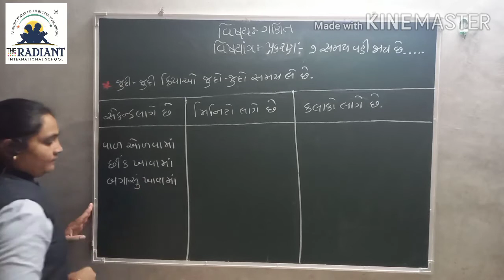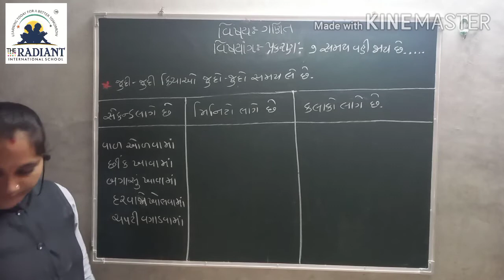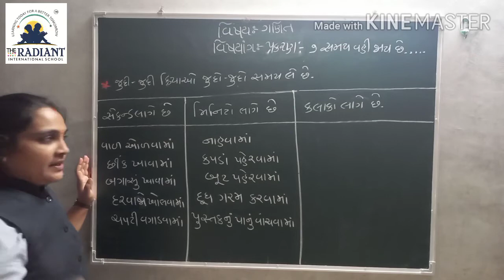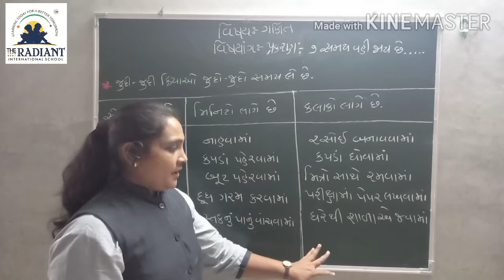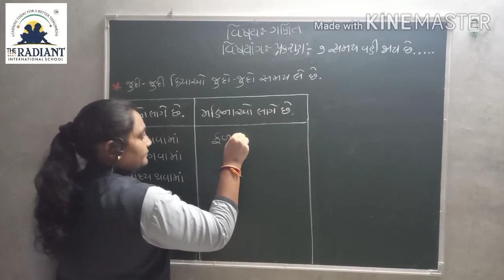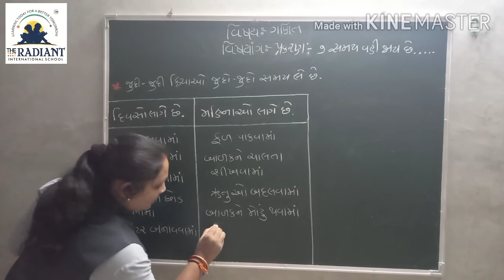GUJ MED STD 3 MATHS Ch 7 Part1 720p